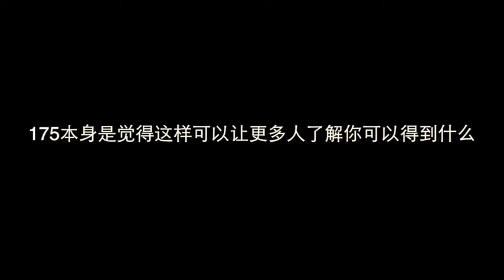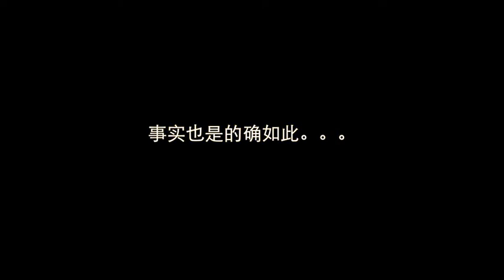HOZIN , JOURNEY 周游 , CRAZY KYO , FUNKY TOMIN 穆童 | POPPING JUDGE WORKSHOP | D&U 10TH 2014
Check & Subscribe my channel for Hoan  Jaygee  Poppin J Boogaloo Kin  Kite Madoka Tutat Gucchon  Hozin Kite Kid Boogie Ringo Winbee Eun G Greenteck Slim Boogie Dokyun Yujin Mt Pop Snow 雪球 Super Dino 黃景行 Viho 楊文昊 Street Dance Of China 这就是街舞 Lil Mushroom 小蘑菇 Krazy Bonez KrazyBonez and more dope Popping Locking Hiphop Waacking Krump Urban  Dancer